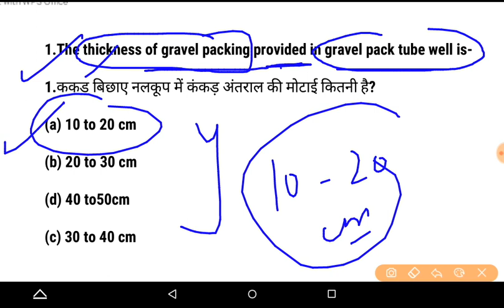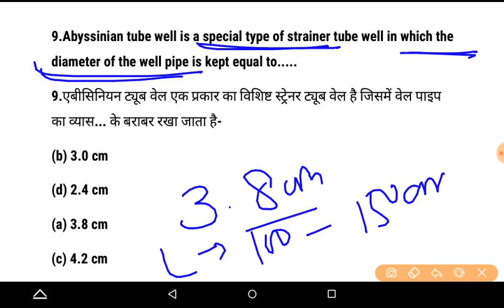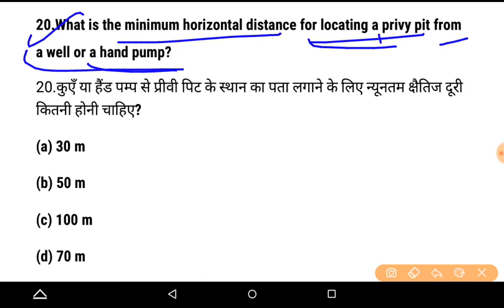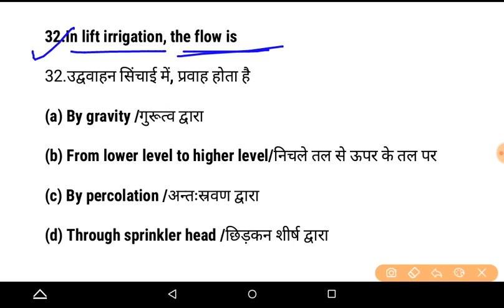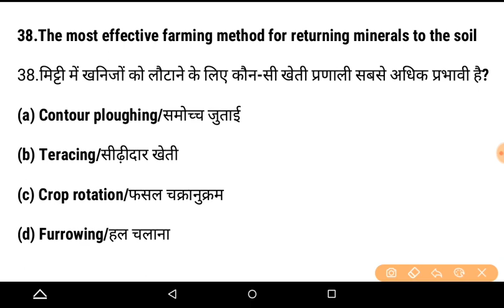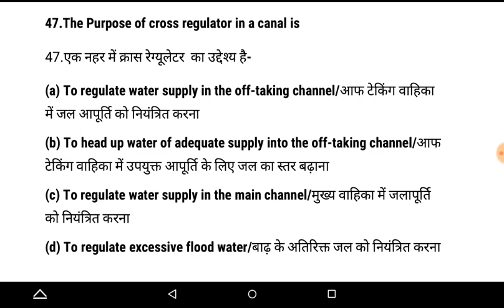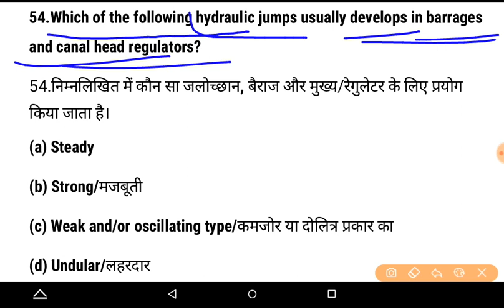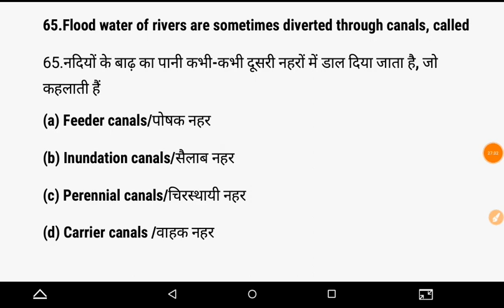Canal Regulator Works || Lift irrigation|| Flow irrigation || 70 MCQ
Rainfall And Runoff || Civil Engineering || 70 Previous Years Questions

AE/JE || 3500 MCQ || Expected Previous Years Questions ||

bhupender.kumar518@oksbi

Paytm us ---
bhupender518@paytm

upsssc je
engineers adda
rrb je
Examgurug civil
Exam guruji civil engineering
civil guruji